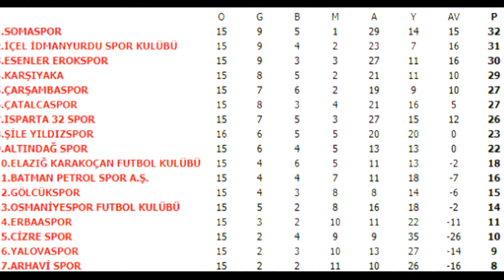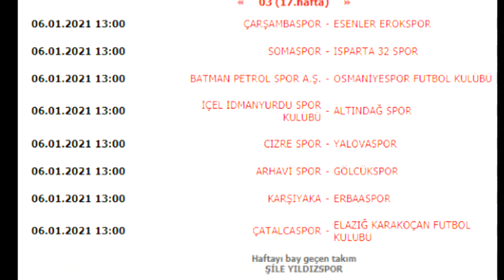Çatalcaspor - Elazığ Karakoçan FK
TFF 3. Lig 3. Grup, 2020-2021 sezonu 17. hafta maçı öncesi bazı bilgiler.